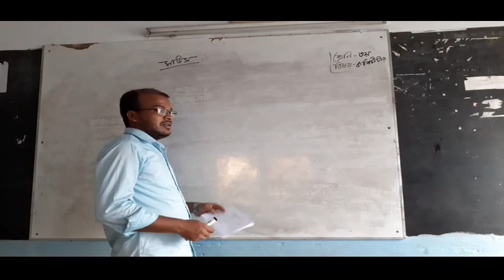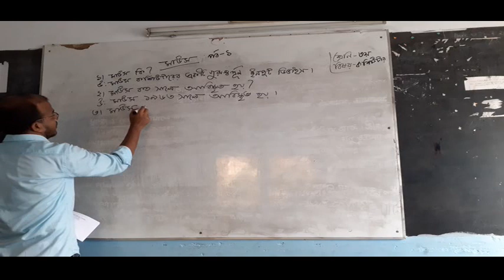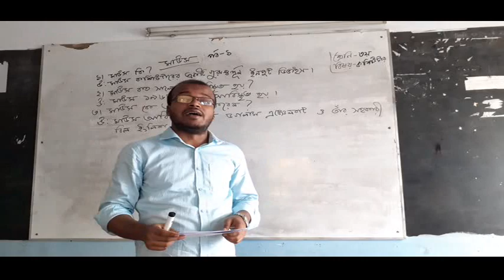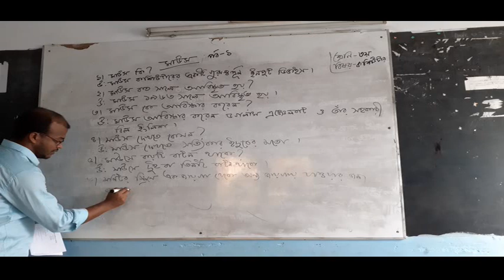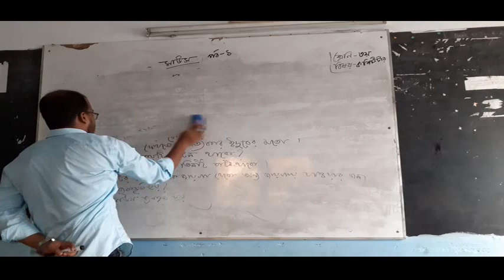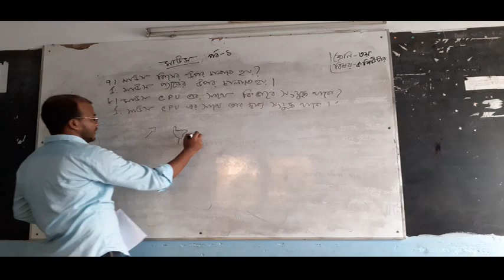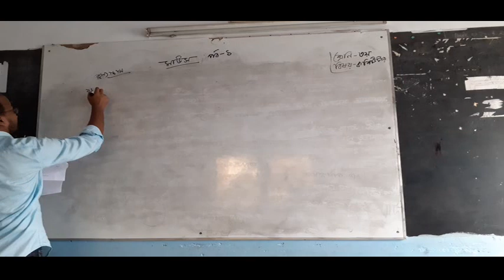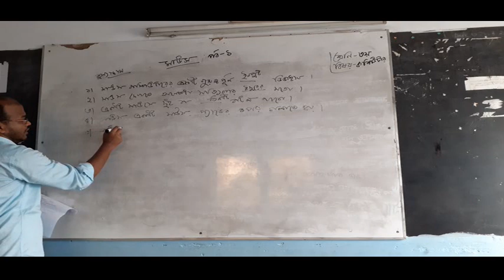কম্পিউটার (পর্ব- ১)